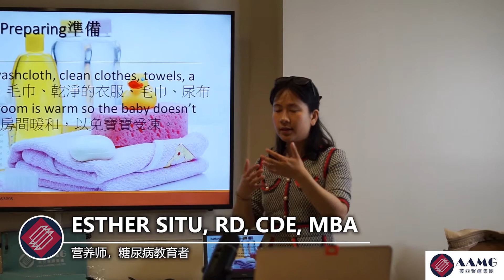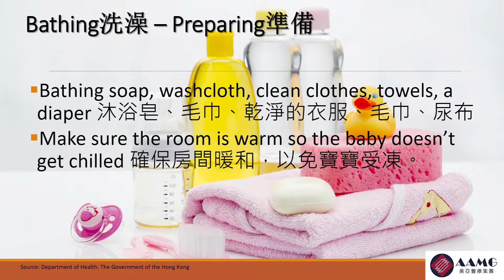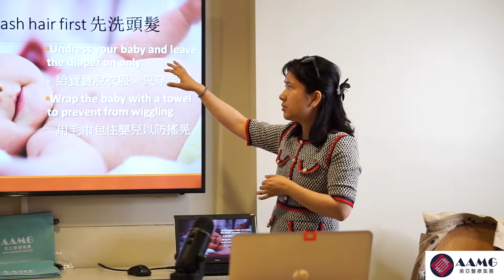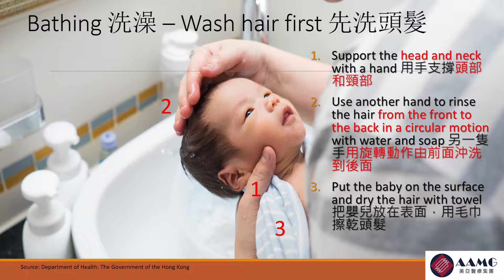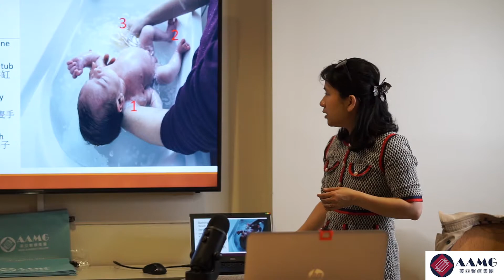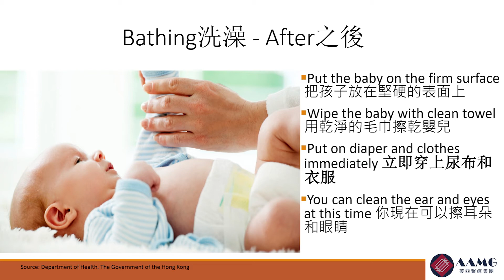嬰兒護理 | 如何幫嬰兒洗澡？ （普通話）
對新手父母來說為新生兒洗澡會感到壓力。但是不用擔心，您很快就會變得熟練。通過這個視頻，您可以詳細了解如何正確給寶寶洗澡。

Bathing a newborn can be stressful. But don't worry, you'll soon be a pro. In this video, you can learn more about how to bathe your baby properly.